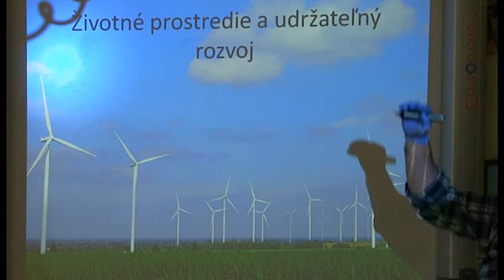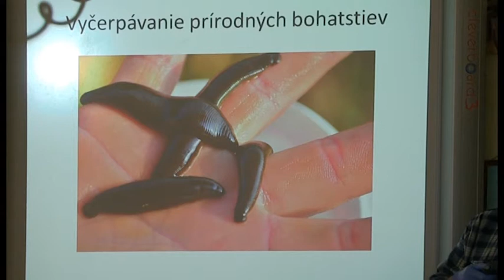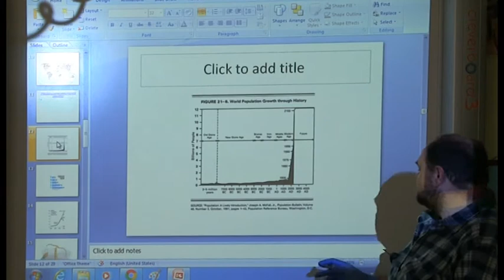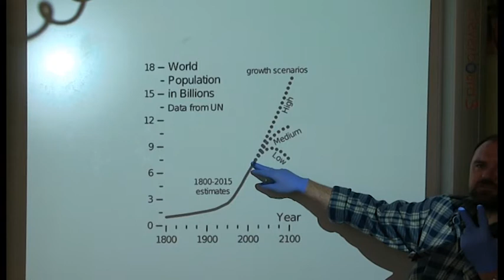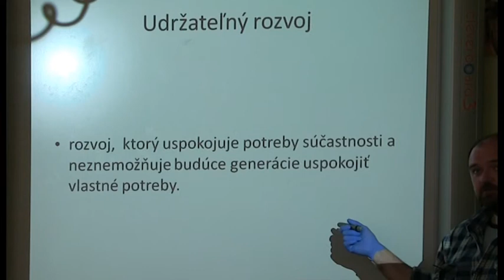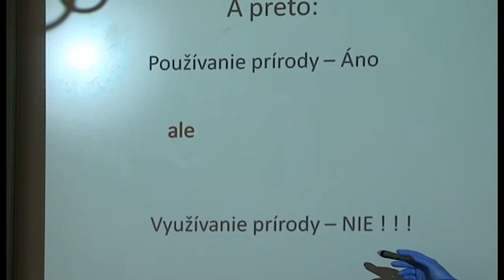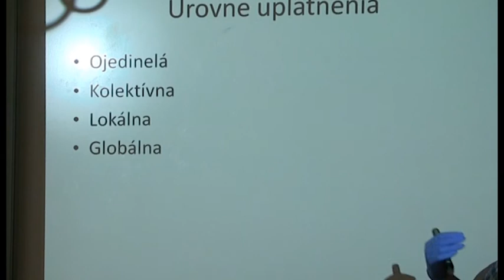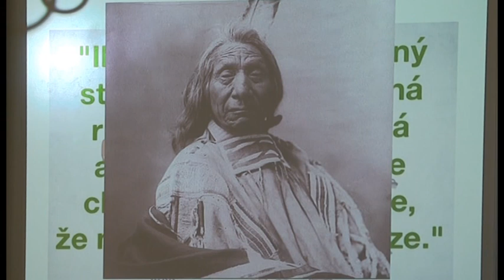04 Biológia 8.ročník - Odrzivi Razvoj Renewables